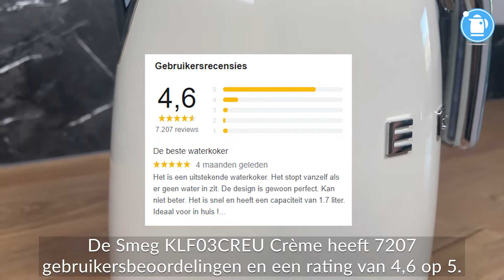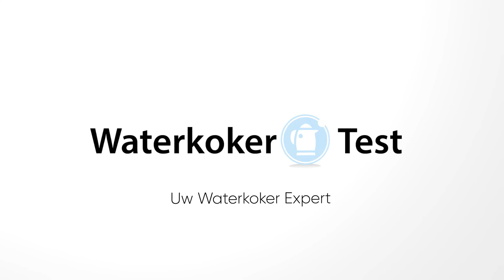Mooiste Retro Waterkoker! Smeg KLF03CREU Review - Test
De Smeg KLF03 CREU retro waterkoker is de mooiste waterkoker die we tot nu toe hebben getest! Het heeft een gebruikersbeoordeling van 4,7 / 5 en is volgens de consument de beste waterkoker momenteel op de markt.

Om te zien of de Smeg Retro Waterkoker echt zo goed is als de mensen claimen gaan we het apparaat testen op snelheid, geluid, gebruiksgemak en de kwaliteit van het design.

Nadat we de doos openen is het al snel duidelijk dat we hier met een echte luxe waterkoker te maken hebben. De behuizing is van hoogwaardig Inox en voelt stevig en duurzaam aan.

De Smeg KLF03 is een blikvanger in elke keuken. Het apparaat is verkrijgbaar in meerdere kleuren.